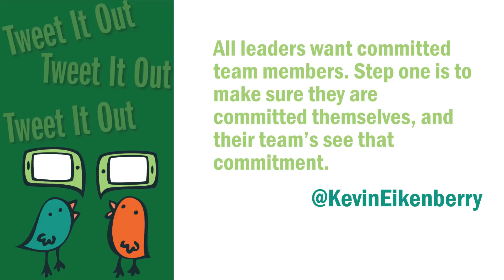Be More Committed - Remarkable TV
Today we're talking about more commitment, less compliance.

Eight Ways to Be a Better Employee in 2018 Blog Post